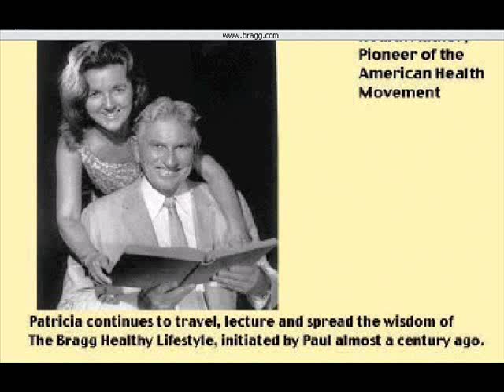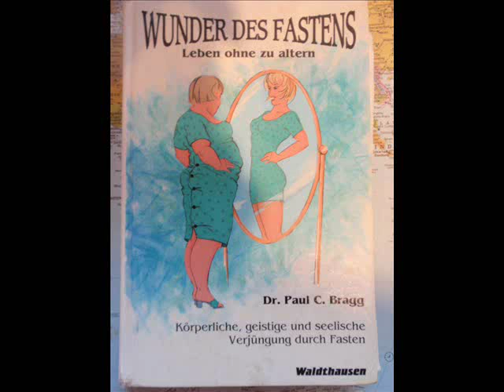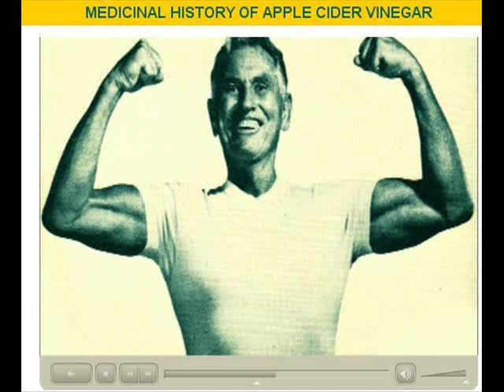Bragg ACV History with Paul and Patricia by Thore 30 Sep 09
Here are the health benefits of Paul C.Bragg´s suggestion to use organic apple cider vinegar for our body and his books of health and youth for reading and studying 100times to regenerate our body. I introduce myself in this film to show how you can keeping ageless, painless and energetic at age 40, despite I have been grown up as a sugarholic, milk sucker and was nourished with unhealthy deadly depression causing chocolate sugar milky bars, sugar icecream and a lot of white bread with meat sausages. Finally at age 19 I discovered Braggs philosophy and his books and began to fast and change my eating and drinking habits and build my own  renewed  body, mind and soul and still today fighting for it! Cleanliness of the body is near holyness and necessarily to get spiritually and physically Mother nature closer! At any age!
Be your own good CREATOR!

My movies on my chanel thore0007 will show YOU, how to get this life goal!
for more Natural health information.

God bless Paul C. Bragg and his daughter Patricia Bragg!

Greetings from Germany from Thore Gronemeier, 30 September 2009